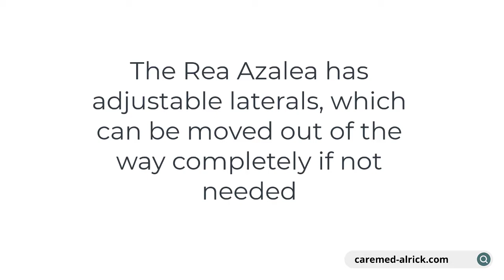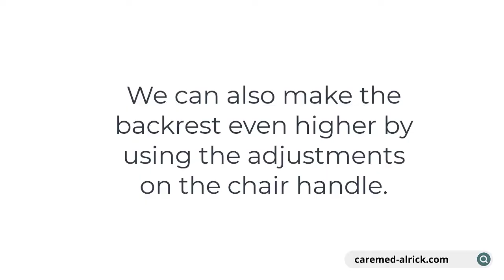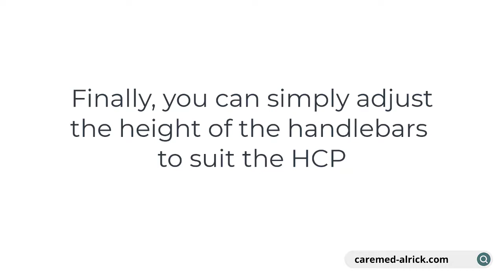Our customised options on the Rea Azalea wheelchair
Here is a short video showing all the customisation options we offer you on a Rea Azalea chair when you rent it for a patient.  From seat width and depth adjustment thanks to our new Dreamline seat, to back rest height adjustment and head support, just let us know the measurements of your patient before ordering at and we will customise the chair before delivering it to you.